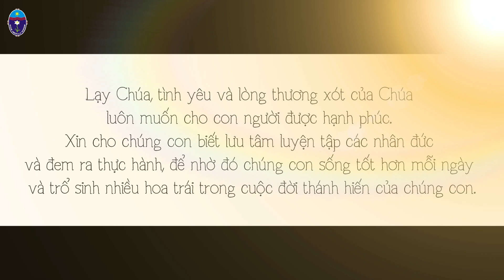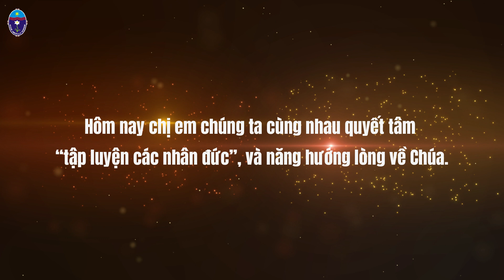Thứ Năm - Tuần I TN năm B